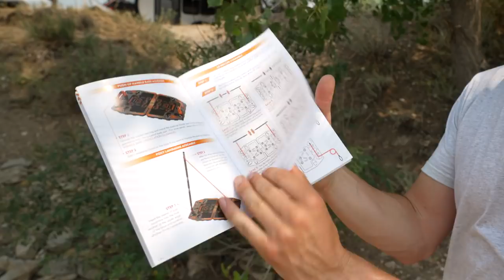Want a Better Camping Experience? DO THIS!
Routines still have their place at the campsite. Yes, we are all running from our daily routines. But, without routines we can easily fall into the camping funk.  We will be sharing 10 tips on how we stay in routine while at the campsite. These camping tips and tricks will help you stay out longer by increasing your sense of cleanliness, helping you stay organized, and bringing aspects of your home to the campsite.

🟢To see all the camper gear we currently use and abuse,

Our absolute favorite camping gear:
🟢Clam Venture Instant Pop-Up Tent
🟢Portable Refrigerator
🟢Expensive Projector, But Best for Camping
🟢Portable Power Station, Our Favorite by FAR!
🟢Portable Solar Panels
🟢BioLite Base Lantern
🟢Biolite Site XL ( Pairs Great with Base Lantern)
🟢Heated Mattress Pad (The Best Out There)
🟢$18 Heater
🟢Stanley Cook Set with Nesting Cups
🟢Cook Table (Don't own, but know friends who do)
By purchasing items through these links there is no additional cost to you.

The Gonex Home Gym Is currently not running a promotion. However, here Is a link to a $25 discount I find if you are patient this home gym set seems to go on sale quite often.